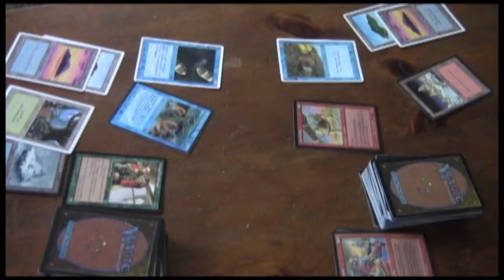Council of Geeks Shorts: Good Video Game Movies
Despite a bad history maybe the next batch of video game movies will be good. Or maybe it's not even possible for them to be good. Let the battle of opinions commence!